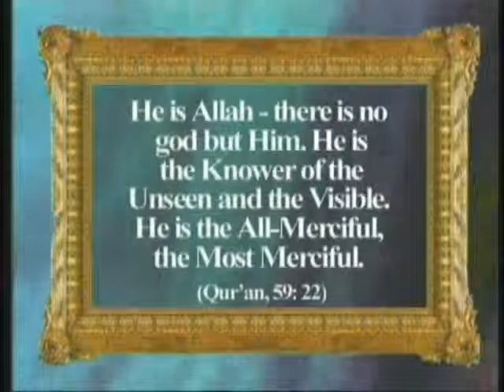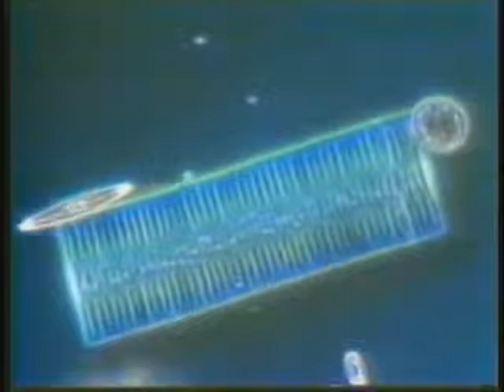Harun Yahya TV - The names of Allah- Ar-Rahman Ar-Raheem (The Most Gracious_ The Most Merciful).mp4